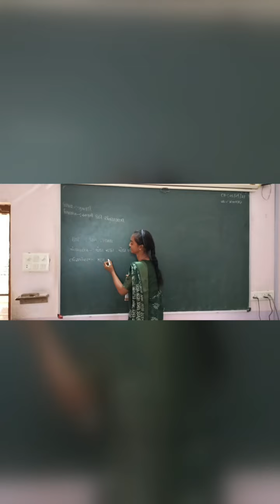Teacher's day celebration at Om Shanti Vidyalaya - RAJCHARADI